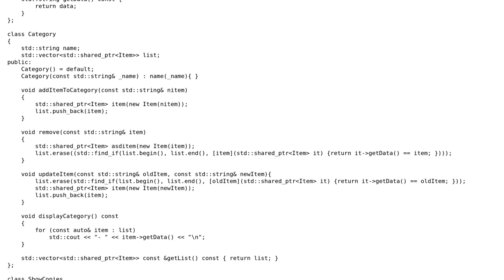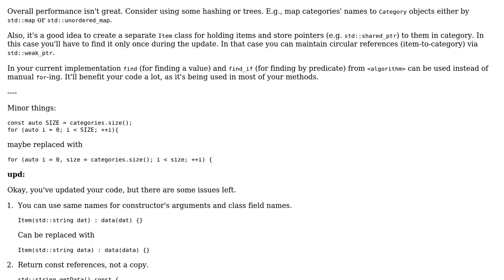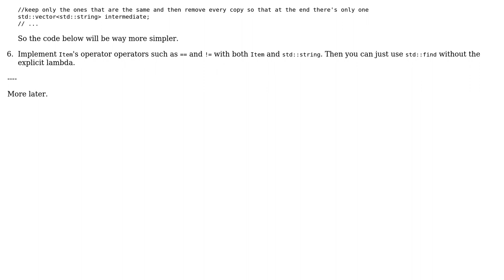Solution to challenge of making a list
With thanks & praise to God, and with thanks to the many people who have made this project possible! You are responsible for your own actions.